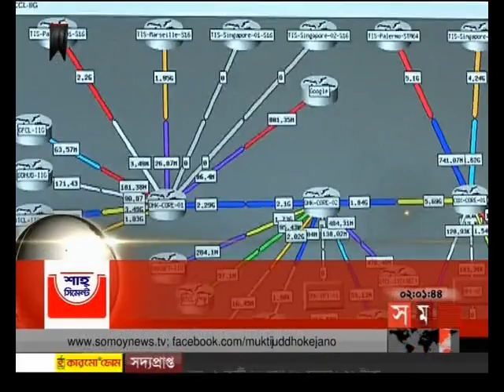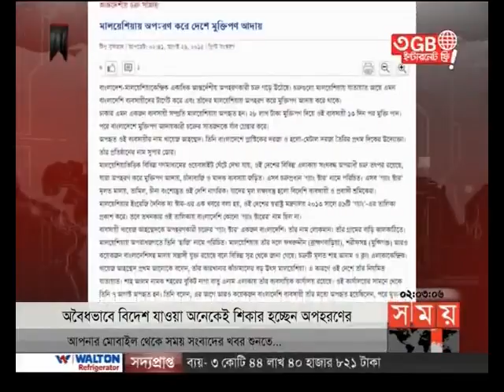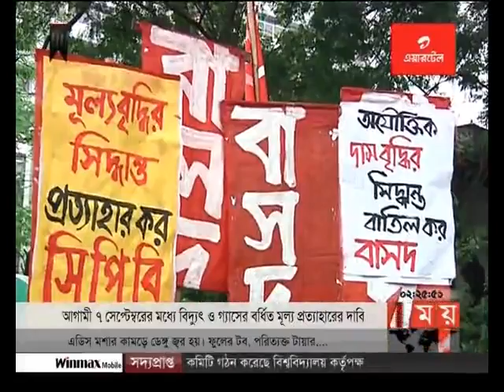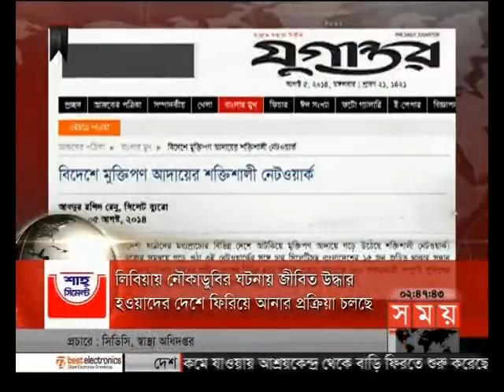দুপুরের সময় (দুপুর ২টা)